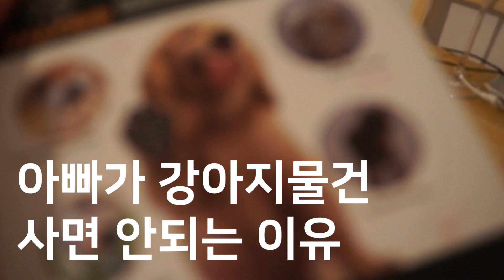아빠가 강아지용품 혼자사면 안되는 이유/아빠가 또 일 저질렀어요!/강아지 산책 패드보호 용품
아빠가 사온 발바닥 패드 스티커! 이번엔 과연. ?